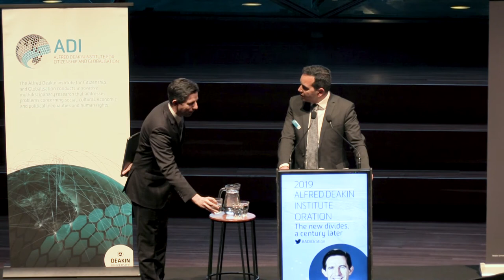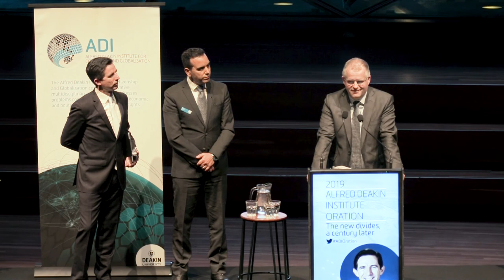2019 Alfred Deakin Institute Oration: Senator The Hon. Simon Birmingham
The Alfred Deakin Institute Oration is an annual oration delivered by a public intellectual on a topic related to cutting-edge research about citizenship, diversity, inclusion and globalisation that is undertaken at the Institute.

The 2019 Oration 'The new divides, a century later' was delivered by Senator the Honourable Simon Birmingham, Minister for Trade, Tourism and Investment at Deakin Edge, Federation Square on 24 September.

100 years after Alfred Deakin’s death, Senator Birmingham assessed the modern day demarcation lines as they apply across contemporary politics and global trade.